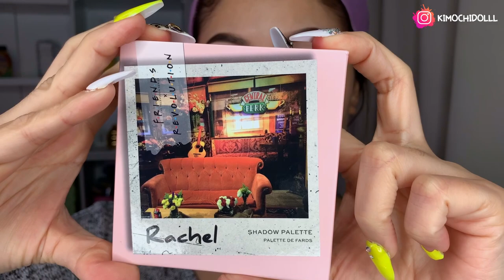TUTORIAL MAQUILLAJE PARA NAVIDAD 2020 christmas makeup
🌸bienvenida

       🌻TIENDAS FAVORITAS